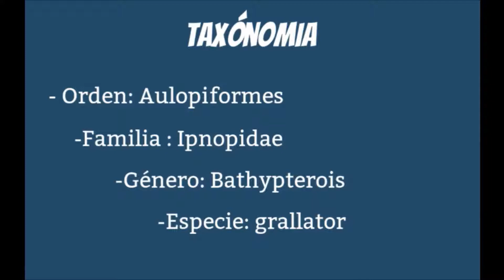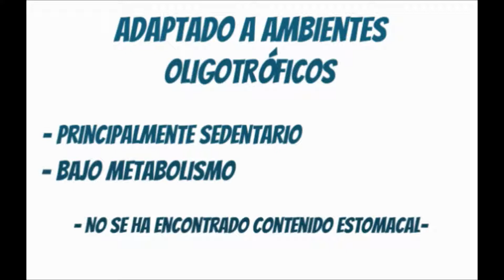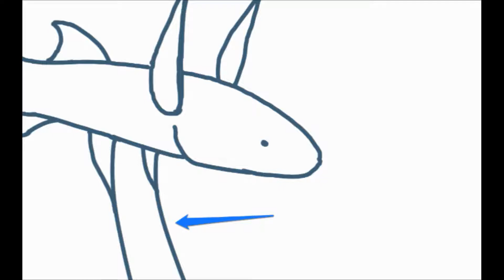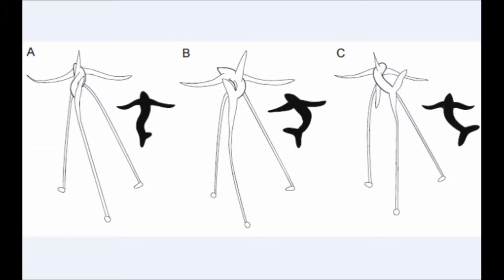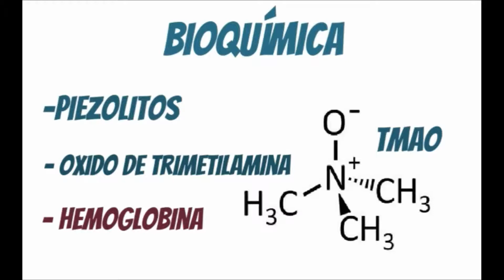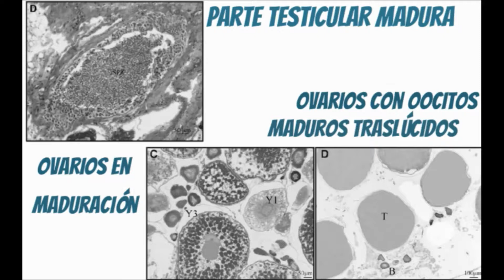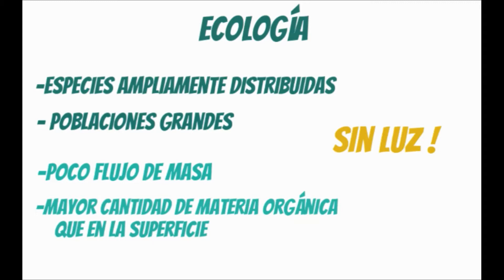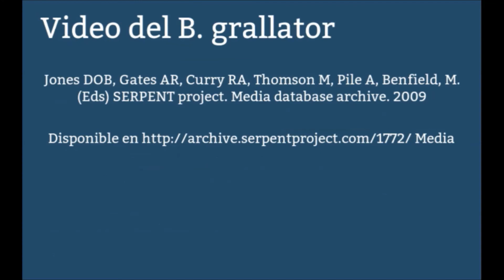Pez Trípode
Sebastian Perez
Links del video: